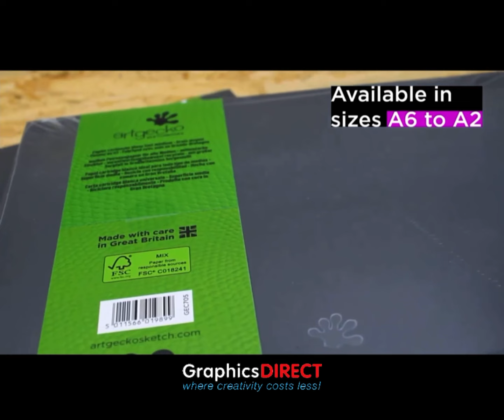Artgecko classy sketchbooks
100% UK-made using premium materials, sustainably sourced and FSC certified that respects people and nature making Art Gecko wirebound pads one of the most popular sketchbooks currently available